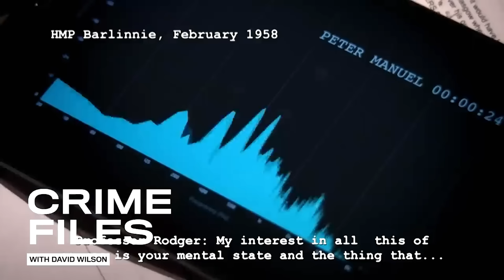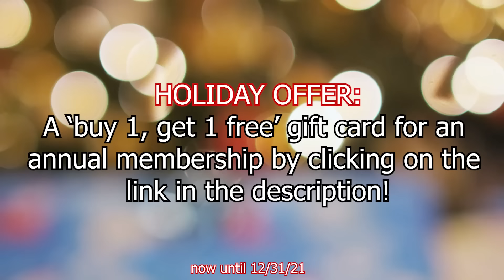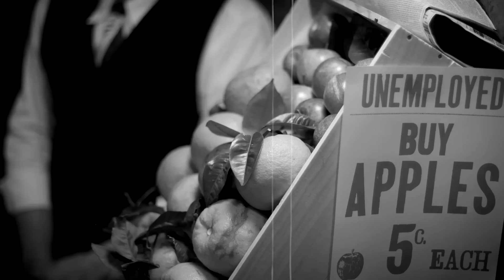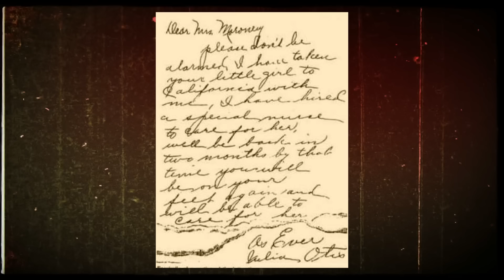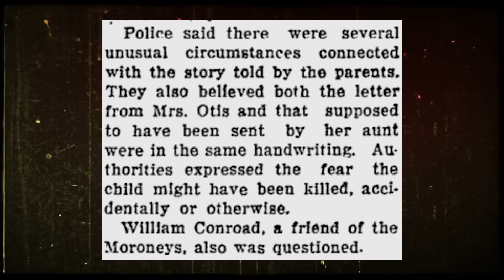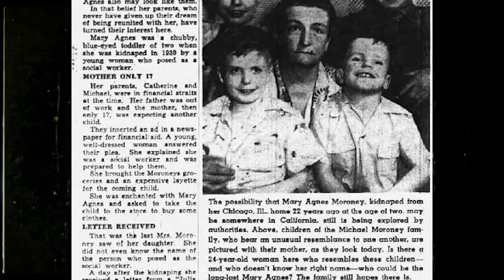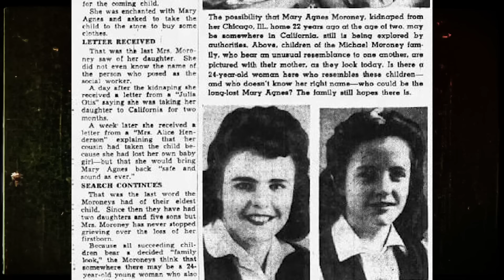LITTLE GIRL MISSING FOR 91 YEARS | The Disappearance of Mary Agnes Moroney (NOW SOLVED)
OPEN ME!!

What happened to Mary Agnes Moroney had since been discovered. You can watch my video regarding the update here:

Start your free trial TODAY so you can watch The Family Who Vanished about the spine chilling murder and disappearance case of the Chohan family, and all of MagellanTV’s other exclusive true crime content

What's On My Lips:
Wet n Wild lipstick in the shade "Bare It All"

♡ Poshmark: Poshmark.com/closet/gabulosis